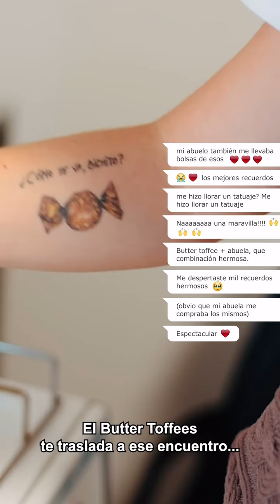Hay recuerdos que duran para toda la vida